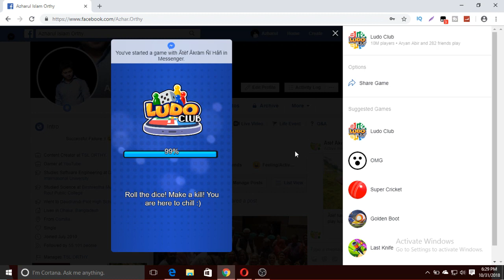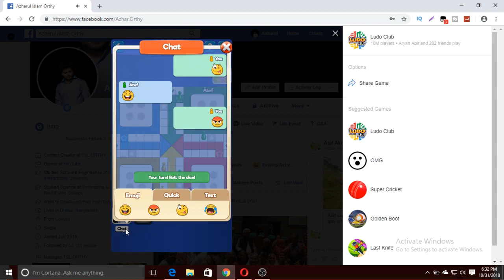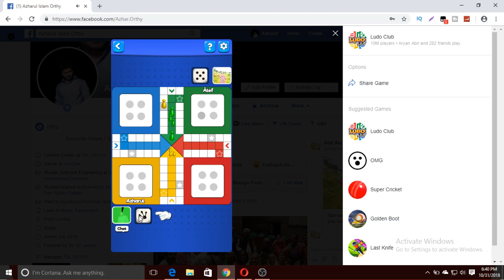I LOST WITH MY COUSIN!!!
This is a funny gaming video where I played ludo star with one of my cousins. For the first time I have lost this game with him. But, it was really enjoying & fun playing the game with dubbing in Bangla. So that I just shared it with you guys. Hope you guys enjoy the video.
If you like it then do whatever you need to do. 😉

🔻 FOLLOW US 🔻